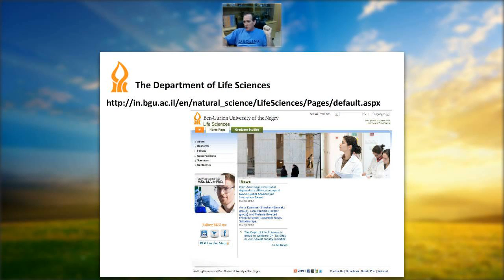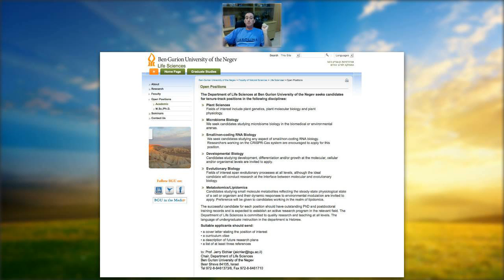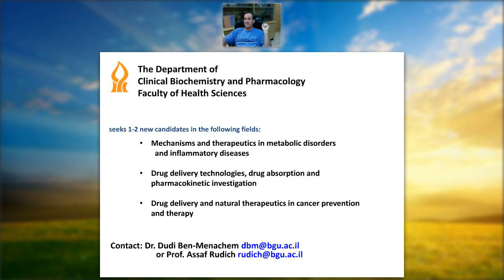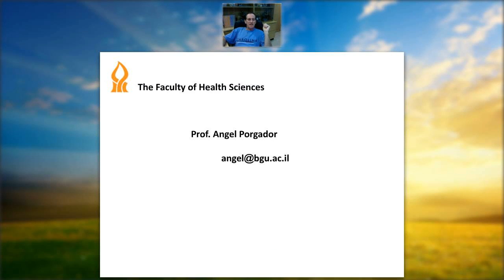Meet the Israeli academia - Prof. Jerry Eichler - Department of Life Sciences, BGU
Prof. Jerry Eichler, Chair of the Department of Life Sciences at BGU gives a brief overview of his department and other departments where biological research is being conducted` Lists job openings in his department and in the BGU medical school and discuss life in the south of Israel.
Prof. Eichler also offers insight into the academic job hunting process from the perspective of the university. In other words, what can you do to increase your chances of getting a position.
This webinar is part of BioAbroad's Meet the Israeli academia (ongoing) series.